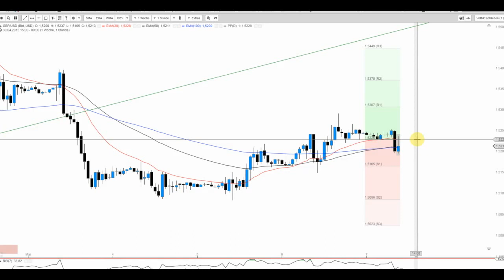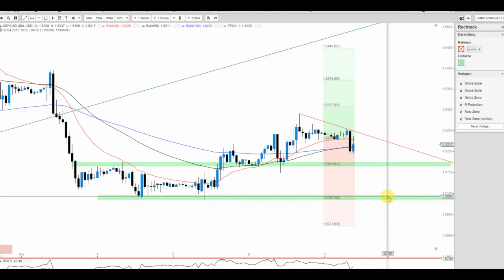JFD Devisenradar: GBP/USD und die heutigen Parlamentswahlen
Das britische Pfund sollte bzw. dürfte heute erhöhte Beachtung genießen. Die Marken zum weiteren Verlauf werden im Video behandelt.